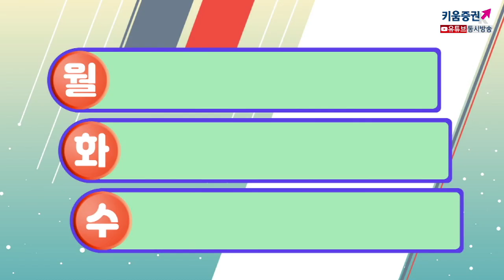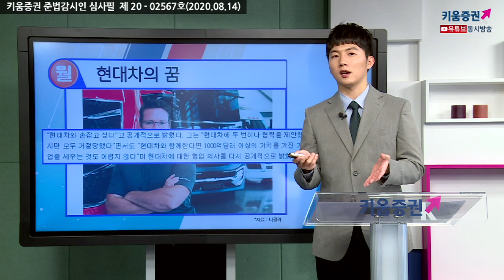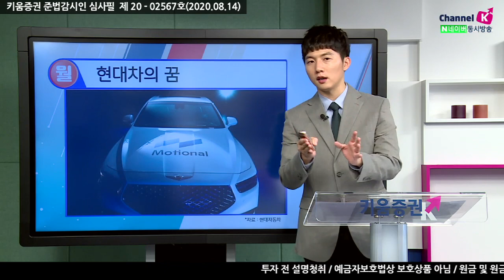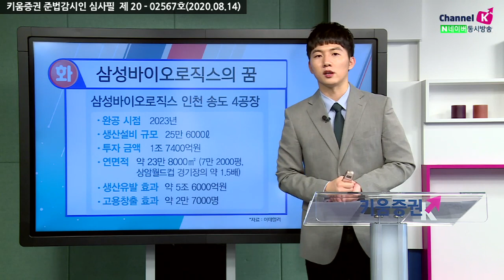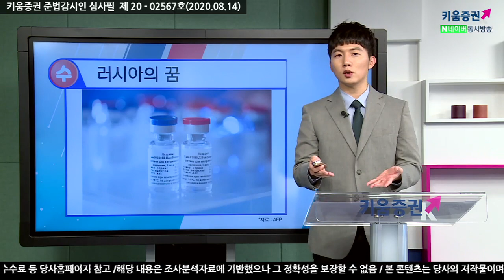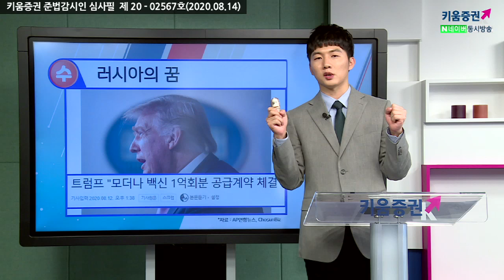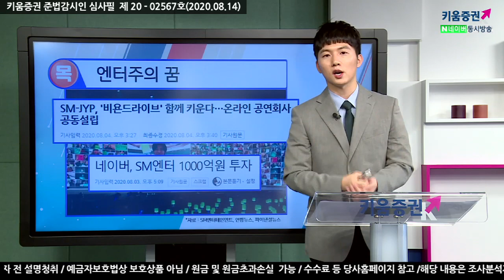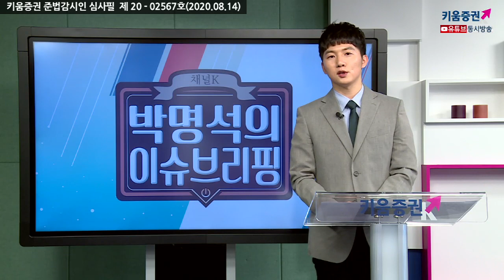미래가치도 중요한 시대..이번주 나온 현대차·삼바·엔터주 등 미래가치 이슈정리(박명석의 이슈브리핑.주식투자/20.08.14)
미래가치도 중요한 시대..이번주 나온 현대차·삼바·엔터주 등 미래가치 이슈정리
(월) 현대차의 꿈
(화) 삼성바이오로직스의 꿈
(수) 러시아의 꿈
(목) 엔터주의 꿈
(금) 코스피의 꿈
​​박명석 키움증권 채널K 앵커
「구독」과 「좋아요」 눌러주세요~